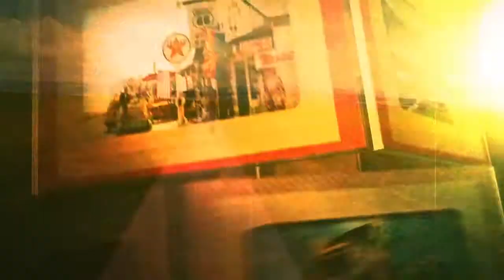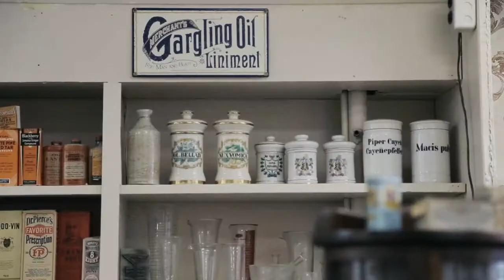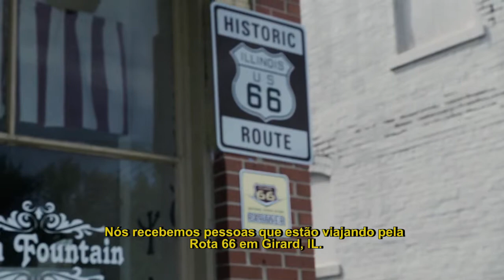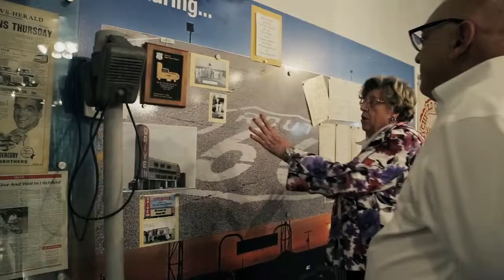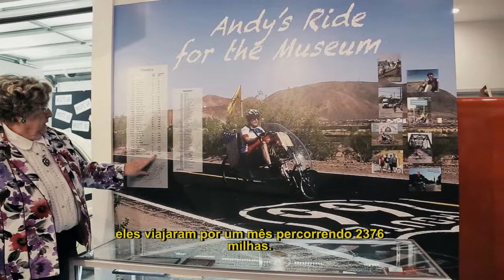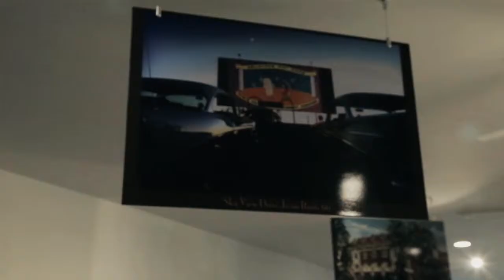A cidade de Girard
Girard é uma cidade localizada no estado norte-americano de Ohio, no Condado de Trumbull.